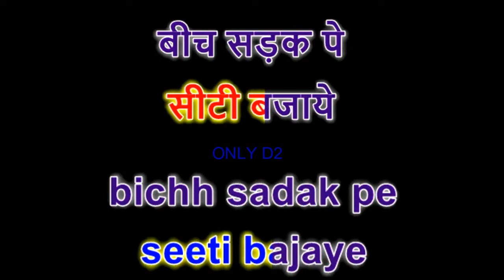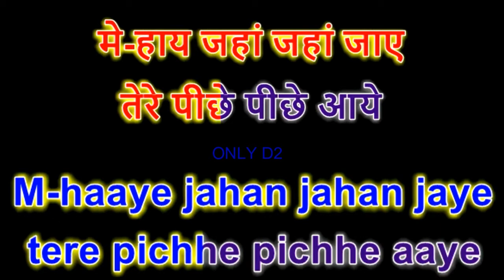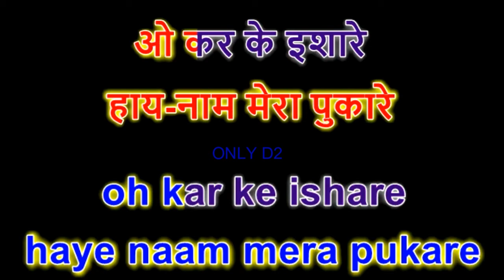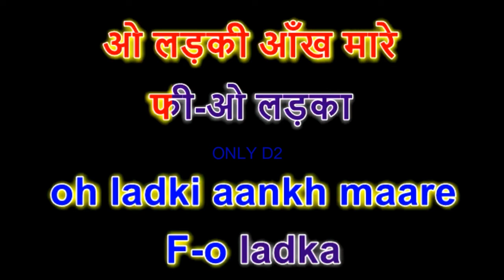Aankh Marey O Ladki Karaoke With Lyrics Scrolling Oxygen D2 Sanu Mika Neha Simmba 2018